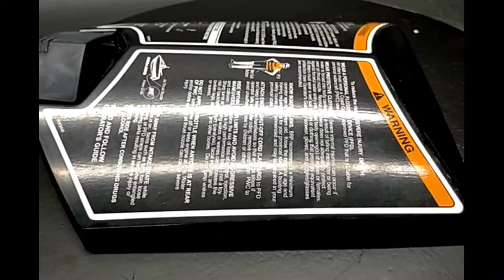SEADOO GTI SE155 2013model Genuine GLOVEBOX ACCESS DOOR Used [S473-036]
シードゥ GTI  SE 155 2013年モデル 純正 GLOVEBOX ACCESS DOOR (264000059) 中古 [S473-036]